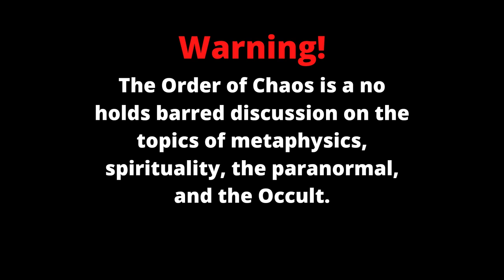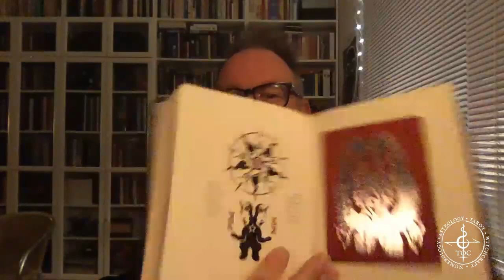Stellar Gnosis, The Necronomicon, Alien Gods, and Chaos Magick with Hagen von Tulien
In this episode hagen Von Tulien returns to the show to discuss his new upcoming seminar, "Stellar Gnosis, The Necronomicon, Alien Gods, and Chaos magick". We talk about the ideas he will be presenting in the seminar as well as the concept of the Necronomicon, its implications for Chaos Magick and much more.